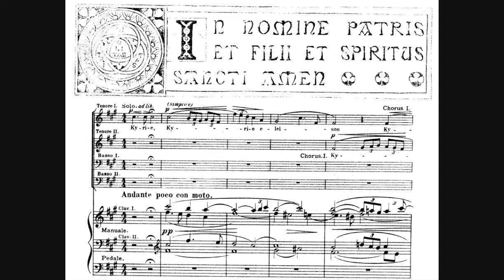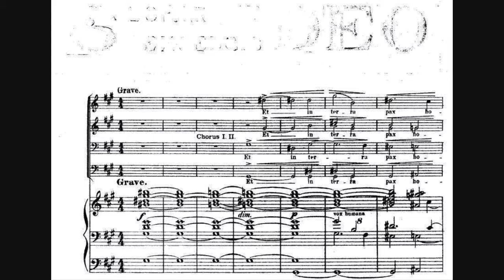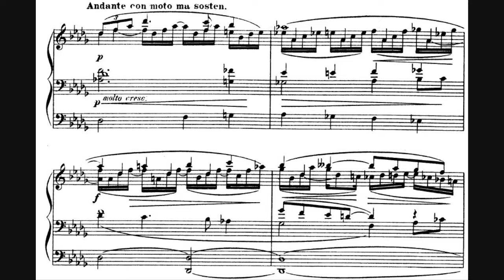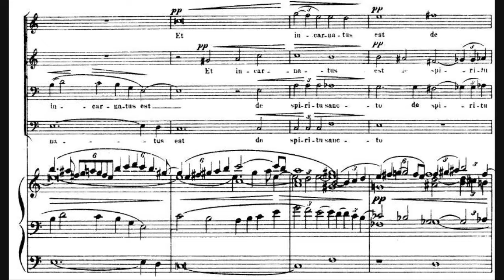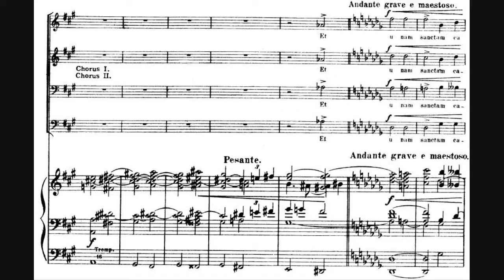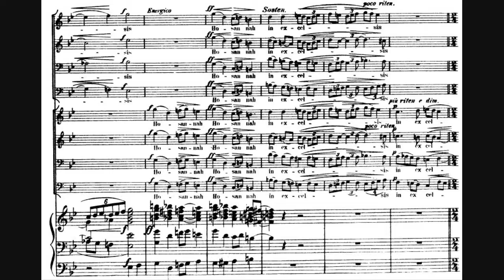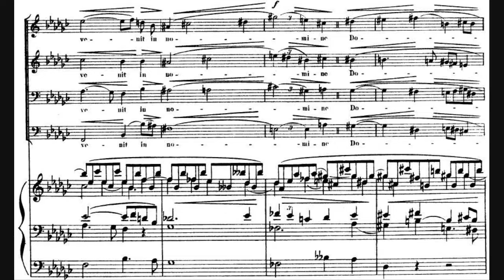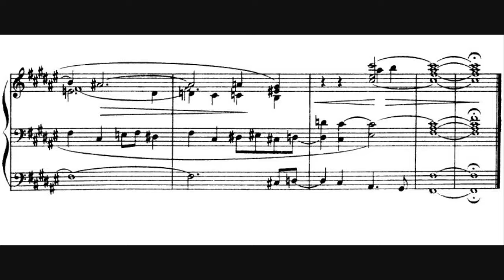Alphons Diepenbrock - Missa in die Festo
- Composer: Alphonsus Johannes Maria Diepenbrock (2 september 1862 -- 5 april 1921)
- Performers: Missa-Mannen-koor (choir), Bernard Bartelink (organ)
- Conductor: Marc Versteeg
- Soloist: Robbert Overpelt (tenor)
- Year of recording: 1996

"Missa in die Festo" for tenor, double male choir and organ, written in 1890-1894.

00:00 - I. Kyrie
05:56 - II. Gloria
18:39 - III. Credo
33:45 - IV. Sanctus
40:50 - V. Benedictus
47:11 - VI. Agnus Dei {original version}

The Dutch composer Diepenbrock consciously rebelled against the style of mass he had heard in his youth. During a festival in Münster (Germany) in 1882 at the age of 20, he encountered church music in which the instructions of the Cäcilienverein were applied, the movement from Regensburg which targeted a revival of liturgical music based on the Palestrina style of composing. Initially a supporter of this, he wanted to go further and integrate modern musical resources in church music, especially the innovative harmonies of Richard Wagner. However, by applying heavy chromaticism and shifting tonalities, Diepenbrock unwittingly deprived himself the possibility of an early performance. Not only was the piece technically very difficult to perform, also the strict religious rules about what was considered acceptable in the liturgy was a stumbling block: The Church was afraid of the sensual feelings that a Wagnerian influence could evoke in the pious church visitors.

Every time when there was a possibility of a performance, it was ricocheted, even by experienced choral conductors of the time. This made Diepenbrock sigh in despair: "It will be a sad pleasure if I, perhaps in my old age, may hear this jubilant music which I've made under​ so much pressure." Finally in 1913, Diepenbrock succumbed after the insistence of a good friend to make a version for mixed choir and orchestra, even though he actually called a mass for the concert hall "an absurdity." He stopped working on it after the instrumentation of the 'Gloria' however, because there was no prospect of a performance.

Diepenbrock did manage eventually, after a compulsory replacement of the last "Amen" with "Dona Nobis Pacem" (the Dutch Church behaved at the time as if The Netherlands were still living in the Middle Ages), to interest the ambitious young conductor Johan Winnubst for the work. This took a great deal of work and commitment, as shown by the abundant letters with instructions that Diepenbrock sent to him. Thus, the work had its premiere in the St. Catherina Church in Utrecht on Sunday 2 October 1916, the work made a big impression on the public and the gathered press. It had a few performances throughout the country afterwards, but was soon little performed. It is only relatively recently that there are live performances of this wonderful piece again, and recordings of the work like the one in this video.

Make sure to turn up the volume of your subwoofer (if you have one), to enjoy those low organ notes!